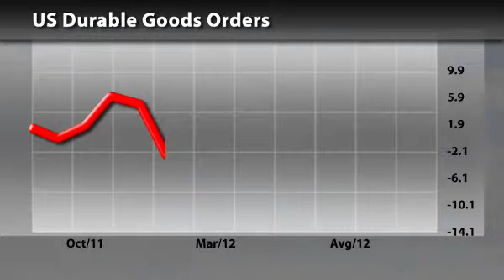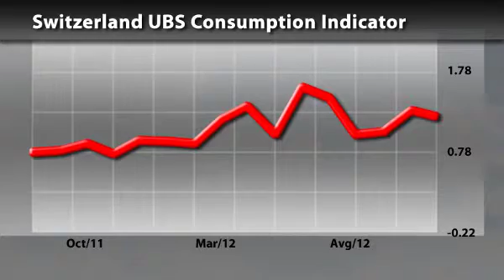Economic Calendar 28 January